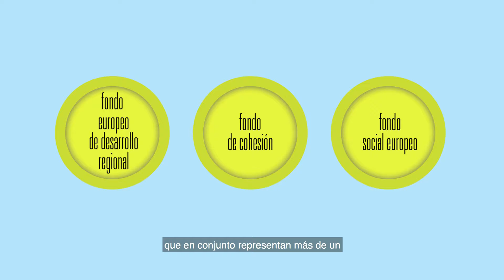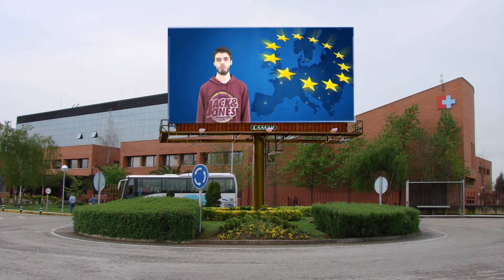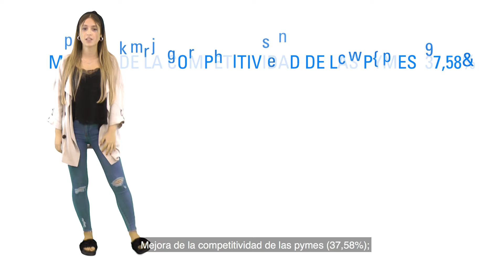Descubre Europa en Cantabria- IES La Albericia (Concurso Objetivo Europa 2017)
Concurso Objetivo Europa 2017.